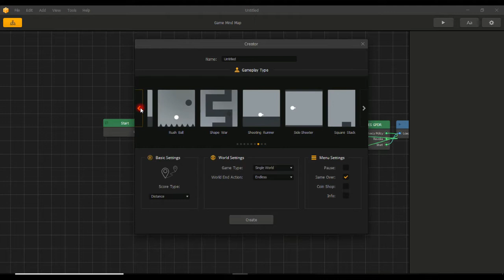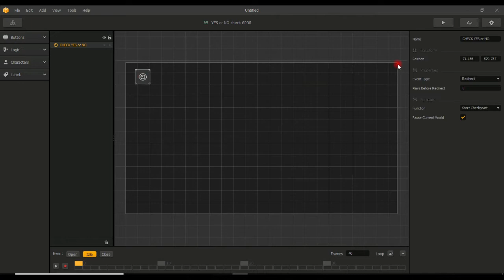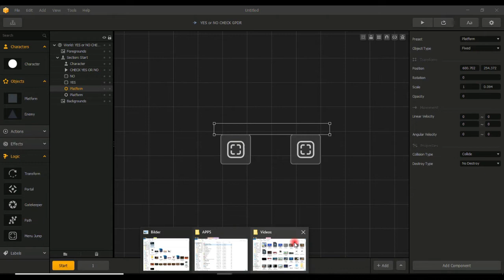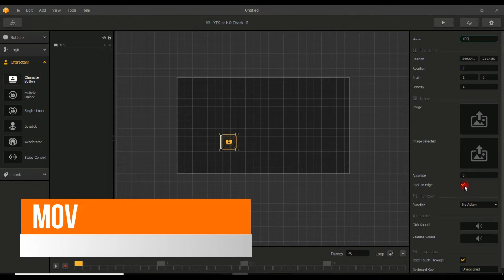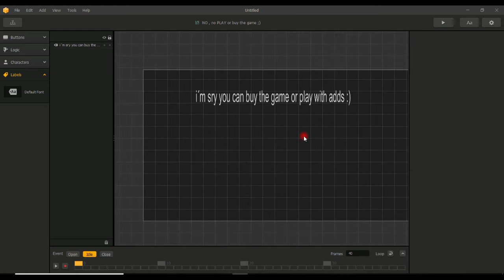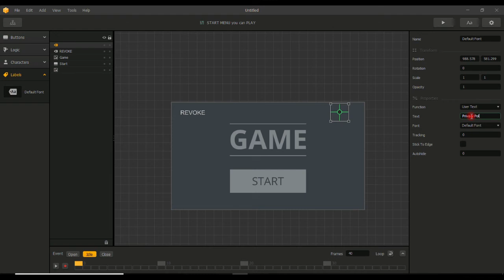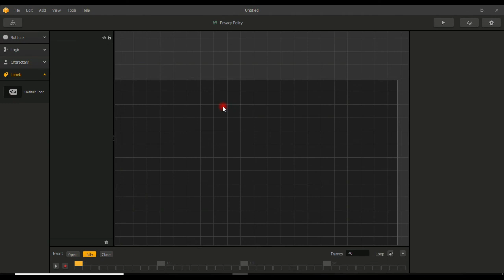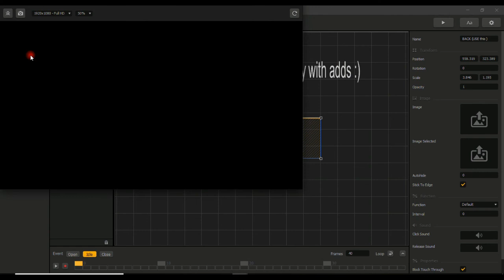Tutorial and BBDOC Buildbox GDPR PRIVACY POLICY simple way for make this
Here the Tutorial and the BBDOC
Ist a Simple yes or no inquiry but you use NO you can BUY the game or no playing you click on yes then you agree to the data being collected

GPDR BBDOC Buildbox 2.3.x

Try my FREE  Games